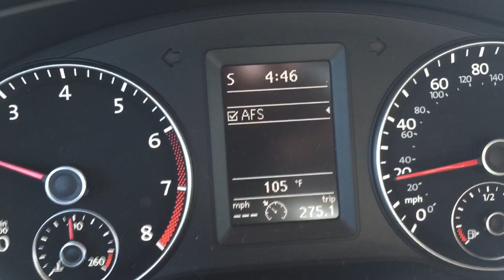PUMPKINS Vs. GUNPOWDER: Will It Blow? Ep. 08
The best part of having a science channel is having the ability to BLOW STUFF UP! This series is entirely dedicated to the fun of BLOWING THINGS UP!!! If you’re having a rough day, or are just interested in seeing what happens when normal household items get stuffed with gun powder, this is the series for you! With the help of professional stunt men we go out to the desert and blow a new item up each week. It’s literally STUFF VS. GUNPOWDER… sometimes the stuff wins, other times not : ) Which always makes us ask the question “WILL IT BLOW”? There is tons of learning to be had with the structural integrity of each item and how it reacts to an explosive charge.

Were onto our second round of shooting for “Will It Blow” and this is one from our new videos and since its almost Halloween time we wanted to get a little festive and blow up some pumpkins! The result was very interesting. I was expecting them to blow up like the watermelon but the they didn’t quite do that!  Enjoy this extended and Halloween themed version of WIB!!!

Production Team:
Writer/Producer: Nick Uhas
Editor: Alan Jackman
DP: Sam Mosco & Joe Grayem